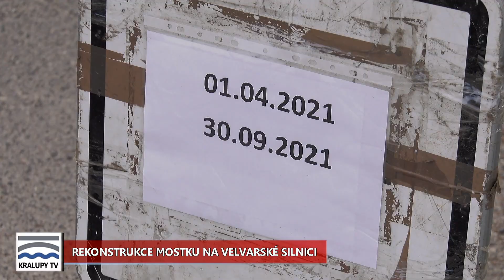Kralupy TV: Rekonstrukce mostku Na Velvarské silnici (31. 3. 2021)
Od 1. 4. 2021 začne rekonstrukce mostku Na Velvarské silnici. Oprava potrvá do 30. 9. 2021.